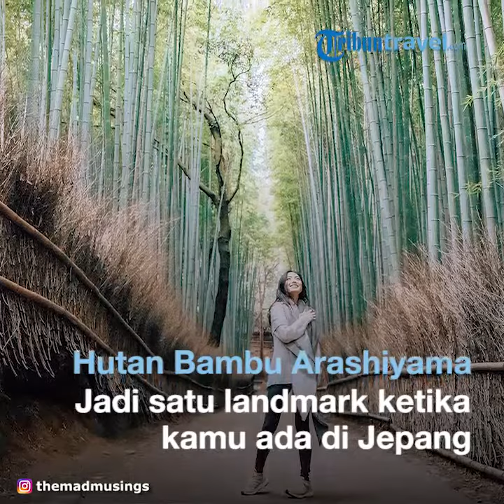Tempat-Tempat Ikonik yang Tidak Boleh Dilewatkan Traveler saat Berlibur ke Jepang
TRIBUNTRAVEL.COM - Rekomendasi 7 tempat wisata ikonik di Jepang yang harus dikunjungi ketika liburan ke Jepang.

Beragam tempat wisata yang menjadi landmark ikonik di Jepang mulai dari kuil, taman, hutan hingga tempat para pejalan kaki.

Menawarkan wisata yang lengkap seperti belajar sejarah, mengenal budaya mencoba kulier, wisata yang menarik tentunya landmark di Jepang ini tidak boleh kamu lewatkan.

Baca selengkapnya: